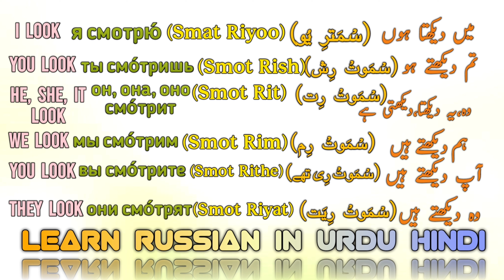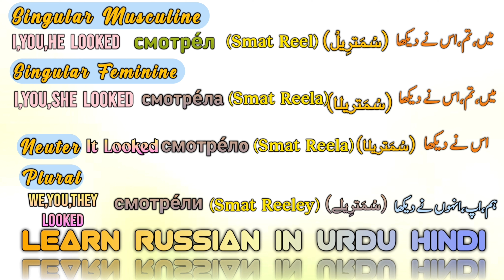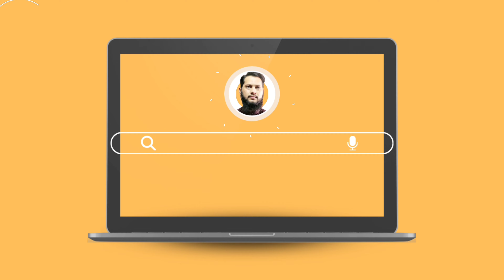Russian Verb смотреть||смотреть conjugation||Russian Verbs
500 Russian Verbs
Russian Verbs
Russian Verb смотреть
Смотреть conjugation
Russian Verb Conjugation

Ways to say Thank You in Russian
How to Say Thanks in Russian
How Many ways to say Thanks in Russian

Animal Names In russian
russian animal names
animals vocabulary in russian
How to say How Are you in Russian language
ways to say how are you in Russian
7 Ways to say how are you in Russian language
How To Greet in Russian
Russian language Greetings

learn russian in urdu hindi
learn russian
learn russian in hindi
learn russian in urdu
easy russian
fast russian
online russian
russian fluency
russian vocabulary
russian grammar
russian prefixes
russian surfixes
russian conjugations
russian phrases
russian beginners course
befluent in russian language
how to learn russian
how to learn russian pronounciation
russian classes
russian course
russian online learning

Russian language,

russian course,

russian lessons,

russian lesson 1,

russian from scratch,

russian basics,

russian writing,

russian grammar,

уроки русского языка,

русский язык для начинающих,

курс рки,

zero to fluency,

russian from zero to fluency,

russian language spoken,

learn russian,

idioma ruso,

lingua russa,

rus dili,
5 Ways to Ask For Help in Russian language
 how to ask for help in Russian language
how many way  to ask for help in Russian language
Phrases About How to ask for help in Russian language
phrases for asking help in Russian
russische sprache,

5 Ways to Ask For Help in Russian
How to Say Help me in Russian
How to Ask For Help In Russian

how to say wake me up
Morning Routine Vocabulary in Russian language
Wake Up in Russian language
wake me up in Russian language